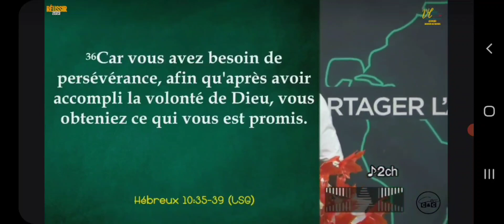La persévérance est ce qui te manque pour obtenir tes promesses Divines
Voici ce qui manque parfois aux enfants de Dieu pour obtenir ce qui leur est promis après avoir accompli la volonté de Dieu. 👇🏽👇🏽
Excellente semaine que Dieu t'accorde d'être persévérant. 🤩.